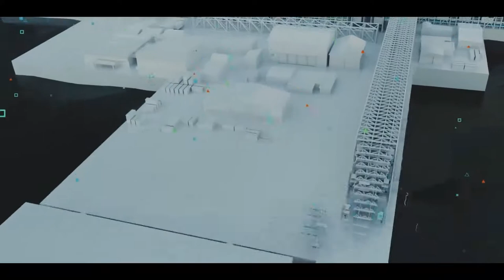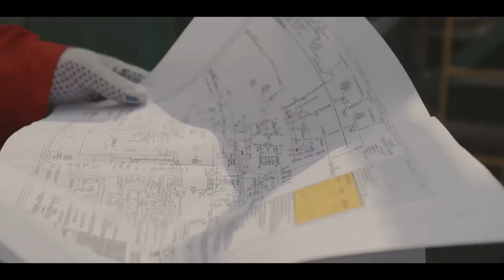NCOC CORPORATE MOVIE SHORT ENG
about NCOC